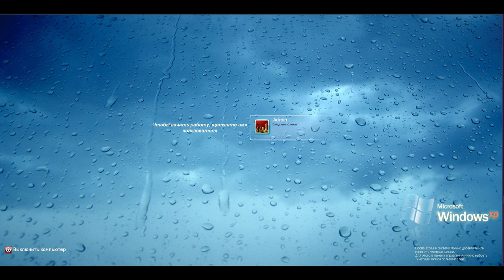Windows Longhorn Startup Song